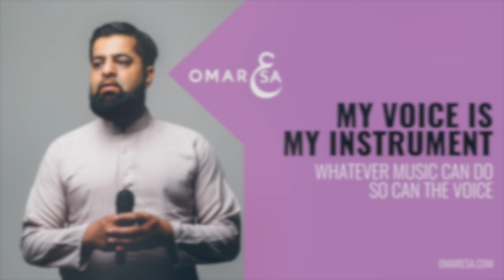DIL DIL PAKISTAN BY OMAR ESA (JUNAID JAMSHED TRIBUTE) Vocals Only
A nasheed tribute to our brother Junaid Jamshed. Dil Dil Pakistan with a TWIST!!!

DIL DIL PAKISTAN LYRICS/TRANSLITARATION

Aisee zameen aur aasmaan, in kay siwaa jaanaa kahaan
This land and this sky without this were do we go
Parti rahay yeh roshni, chalta rahay yeh karwaan
May the light keep shining on us and may we keep flourishing

Heart heart Pakistan

Jaan Jaan Pakistan
Life Life Pakistan

Heart heart Pakistan

Jaan Jaan Pakistan
Life Life Pakistan

Heart heart Pakistan

Jaan Jaan Pakistan
Life Life Pakistan

Heart heart Pakistan

Jaan Jaan Pakistan
Life Life Pakistan

Dil dil say miltay hain to payaar ka chehrah banta hai
When hearts meet that's when the picture of love is made
Phool ik laree main piroyayn to phir sehrah banta hai
(chehrah banta hai)
Flower by flower a garland is made with this beauty a face is made

Heart heart Pakistan

Jaan Jaan Pakistan
Life Life Pakistan

Heart heart Pakistan

Jaan Jaan Pakistan
Life Life Pakistan

Heart heart Pakistan

Jaan Jaan Pakistan
Life Life Pakistan

Heart heart Pakistan

Jaan Jaan Pakistan
Life Life Pakistan

Yeh jo apanay hum ko diyaa shukriyaa Rabba
So for all of this you have given us, thank you our Master Allah

Yeh too mehrabaani saari apakey Rabba
This is entirely a mercy from you our Master Allah

Dil Dil Islam
Heart heart Islam

Jaan Jaan Islam
Life Life Islam

Dil Dil Islam
Heart heart Islam

Jaan Jaan Islam
Life Life Islam

Dil Dil Islam
Heart heart Islam

Jaan Jaan Islam
Life Life Islam

Dil Dil Islam
Heart heart Islam

Jaan Jaan Islam
Life Life Islam